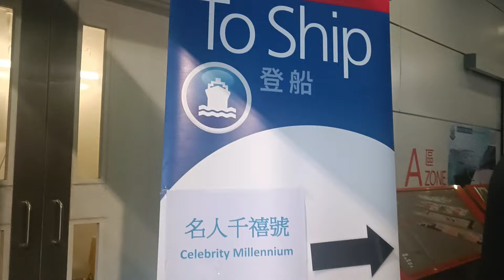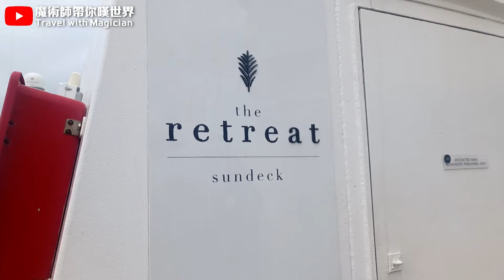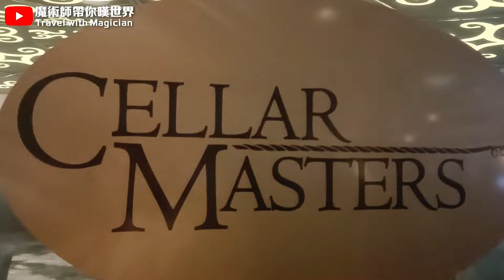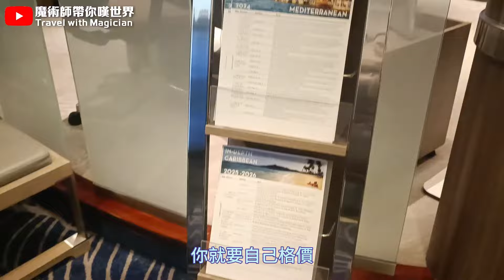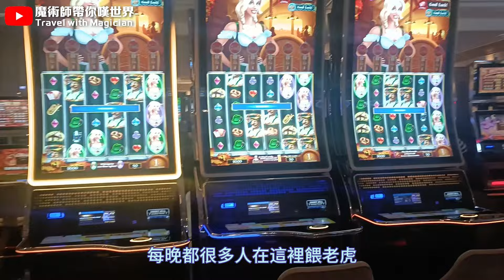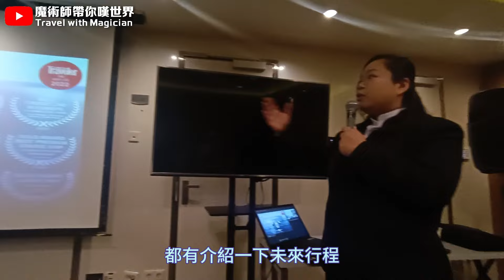名人千禧號 Celebrity Millennium Ship Visit | 率先參觀船上設施、特式餐廳🍽️ 香港上船🛳️【郵輪資訊】